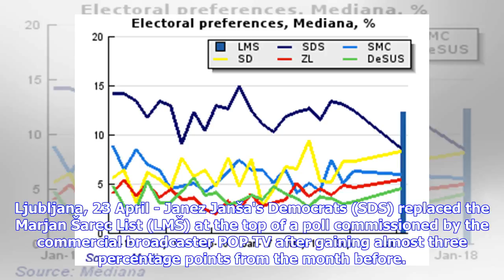Breaking News | POP TV poll gives SDS 0.2 point edge ahead of Šarec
Ljubljana, 23 April - Janez Janša's Democrats (SDS) replaced the Marjan Šarec List (LMŠ) at the top of a poll commissioned by the commercial broadcaster POP TV after gaining almost three percentage points from the month before. LjubljanaThe SDS overtakes Marjan Šarec List in a POP TV poll. Photo: Daniel Novakovič/STAFile photo The rest of this news item is available to subscribers. The news item consists of 817 characters (without spaces) or 183 words words. Buy the news item. Price: 2 tokens; o...